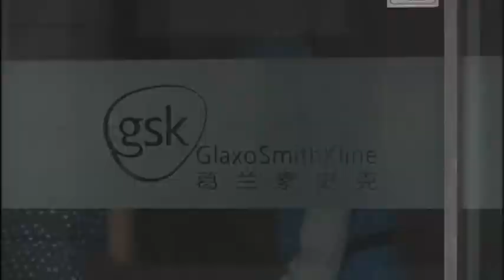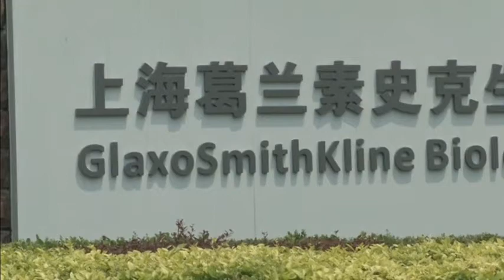3097MR UK-GSK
3097MR UK-GSK